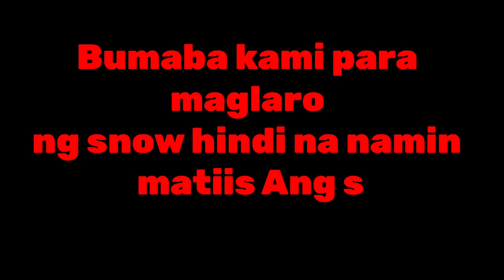Ep 6 Elegant Hotel & Resort Tsaghkadzor Armenia//Road trip from Yerevan City to Tsaghkadzor